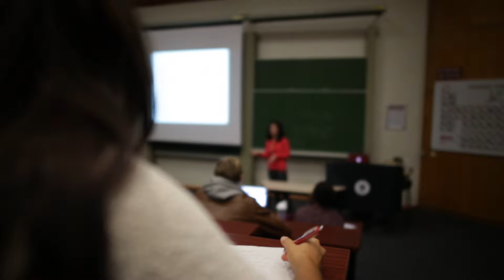UCT English Language Centre on Being a UCT Student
Studying English at the UCT English Language Centre means you get to experience what it is like to be a student at the University of Cape Town (UCT).